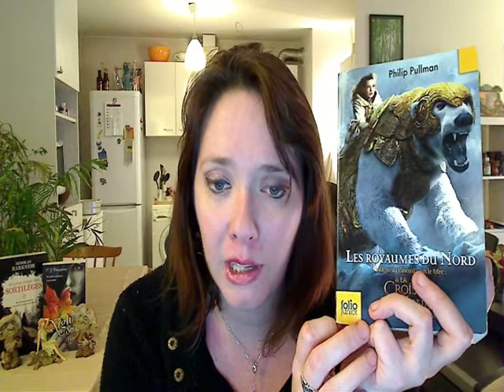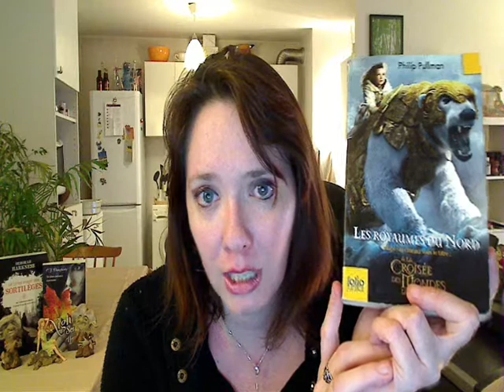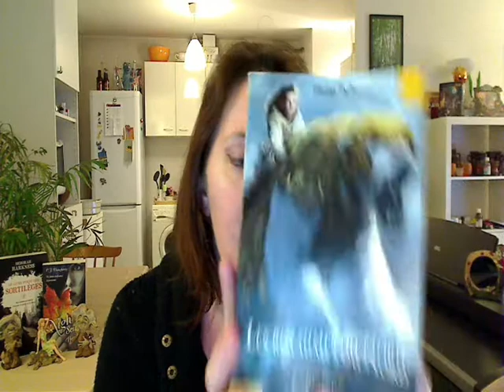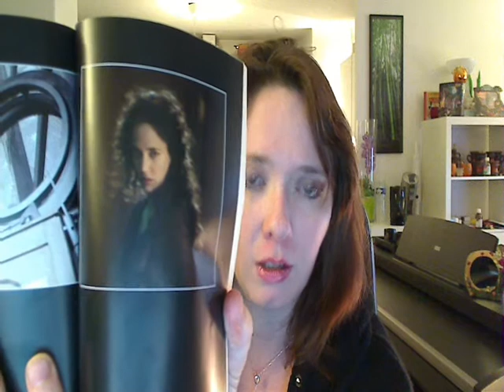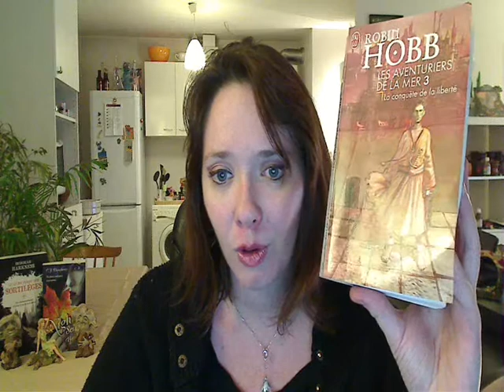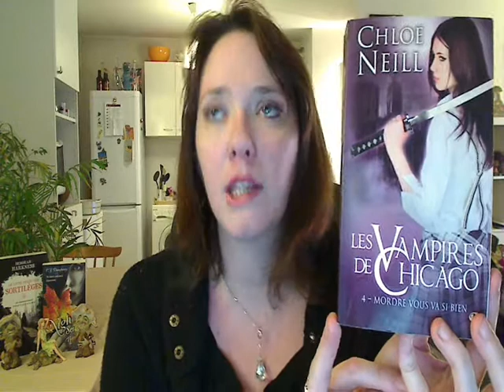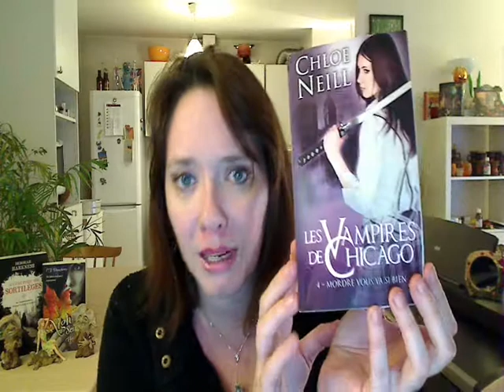Update Lecture #23 | 3 février 2013 : Marika Gallman, Philipp Pullman....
Présentation des lectures passées, en cours et à venir, RDV mis en place par Mallou et repris par Galleane

Livres cités :
Maeve Regan T2, de Marika Gallman
Les royaumes du nord, de Philipp Pullman